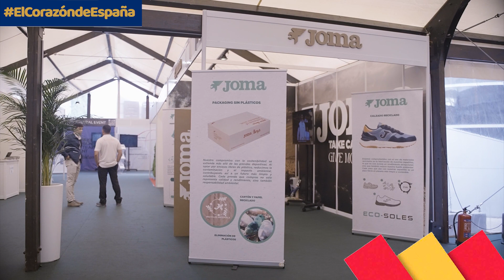❤️💛❤️EL CORAZÓN DE ESPAÑA OCTUBRE❤️💛❤️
Llega un nuevo ElCorazónDeEspaña para repasar lo mejor del deporte español durante el mes de octubre. Nuevas plazas olímpicas para París2024, entrevista con el presidente de la RFEBM, Paco Blázquez, actualidad deportiva y mucho más. ¡No te lo pierdas!